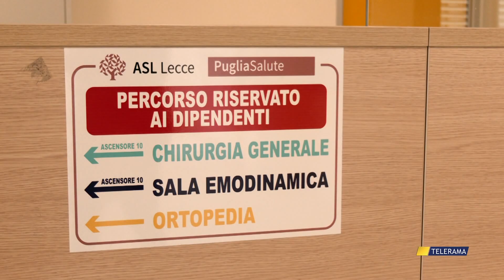ASL STABILIZZA 233 DIPENDENTI PRECARI